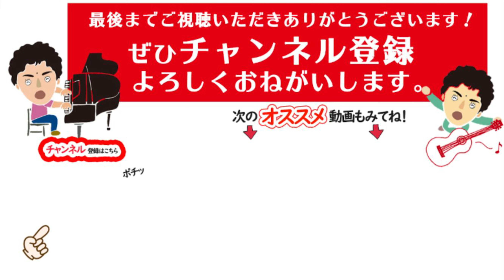星とたんぽぽ（音楽劇より抜粋）｜小学生のための「金子みすゞ」合唱曲集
LINE公式アカウントにて「振付動画」「解説動画」配布中

【星とたんぽぽ】詩：金子みすゞ　曲：弓削田健介
歌って踊れる、小学生のための新しい「金子みすゞ」合唱曲。

楽譜　（出版準備中）「金子みすゞ＆矢崎節夫」２人の詩人による童謡＆合唱曲集

歌って踊れる 小学生のための楽しい「金子みすゞ」合唱曲集を元に
音楽物語（作：青柳達也 ）が生まれました。
この動画は、その劇の中から、歌だけを抜き出したものです。

動画制作：河道威

詩：「金子みすゞ」プロフィール
明治３６（１９０３）年、山口県仙崎村生まれ。
２０歳より童謡を発表し「若き童謡詩人の中の巨星」称賛されたが
昭和５（１９３０）年、２６歳の若さで世を去った。
没後作品は埋もれたが、矢崎節夫（現：金子みすゞ記念館長）の１６年に渡る調査研究により
弟にたくされた３冊の遺稿集が見つかり出版され「蘇り」を果たした。
その後は、ドラマ化、舞台化、CMでの起用など、多くの反響を呼ぶ。
数々の教科書に長年掲載され続け、教育現場でも愛され続けている。

曲：「弓削田健介」プロフィール
全国を旅しながら年間150-200回のコンサート活動を行い
旅を通じて得た気づきや子どもたちとの交流を通して
小中学校で歌われる合唱曲を作曲。

2021年より楽曲が音楽の教科書（教育芸術社）に掲載。
音楽之友社、教育芸術社よりこれまで４冊の作品集を出版。
名前をテーマに書かれた「しあわせになあれ」が絵本として出版、
こどもミュージカルの脚本・作曲など、創作活動の場を広げている。

海外ではローマ、ウィーン、アムステルダム、サンパウロ、アブダビ、シンガポールなど、
日本人学校を訪問するコンサートを行い、
ホスピスでの演奏、南アフリカに移動図書館車を贈る活動など、
社会貢献活動にも力を入れている。

星とたんぽぽ（歌詞）

青いお空のそこふかく、
海の小石のそのように
夜がくるまでしずんでる、
昼のお星はめにみえぬ。
見えぬけれどもあるんだよ、
見えぬものでもあるんだよ。

ちってすがれたたんぽぽの、
かわらのすきに、だァまって、
春のくるまでかくれてる、
つよいその根はめにみえぬ。

【お詫び】
撮影終了後、動画の中に歌詞の誤りが見つかりました。
「かわらのさきに（誤）」→「かわらのすきに（正）」です。
合唱団にお渡ししていた楽譜に間違いがあり、
子どもたちが間違ったのではありません。
金子みすゞさん、そして関係者のみなさま、大変申し訳ありません。

【最新情報】
弓削田健介の最新曲、歌が生まれる出会いと気付きの旅の様子など

【弓削田が運営している2つのYouTubeチャンネル】
弓削田健介 YouTube "Official" Channel

（歌の種になる「１秒の言葉」をポロポロつぶやいてます）

①先生方のためのオススメ動画リスト
②学校行事ですぐ使える！弓削田健介作品集（Ⅰ～Ⅳ）収録曲

①先生方のためのオススメ動画まとめました！

②CDつきで使いやすい！弓削田健介作品集（Ⅰ～Ⅳ）

●作品集Ⅲ「図書館で会いましょう」